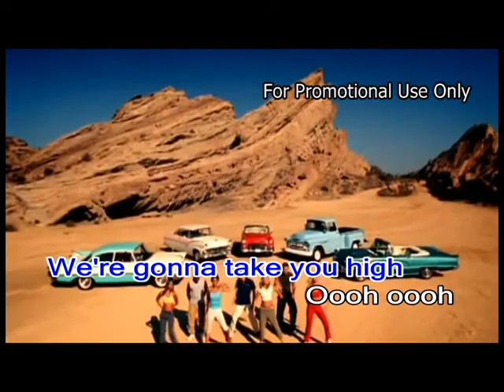S Club Party - S Club 7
S Club
Gettin' down tonight, a come on, yeah
Gettin' down tonight, uh huh, everybody
Get down tonight

S Club (there ain't no party like an S Club party)
Gonna show you how (everybody get down tonight)
Gonna take you high (shake your body from side to side)

Finally Friday night
Feelin' kinda good, lookin' alright
Gotta get movin', can't be late
Gotta get groovin', just can't wait (ho!)
Get the feeling (get the feeling)
Push the ceiling (push the ceiling)
Player hater (player hater)
Get ready everybody 'cos here we go!

O-oh O-oh! Throw your hands in the air
O-oh O-oh! Like you just don't care
O-oh O-oh! There's a party over here
O-oh O-oh! There's a party over there

Tina's doing her dance
Jon's looking for romance
Paul's getting down on the floor
While Hannah's screaming out for more (ooh hoo!)
Wanna see Bradley swing
Wanna see Rachel do her thing
Then we got Jo, she's got the flow

Ghetto boys, make some noise!
Hoochie mamas, show your nanas!